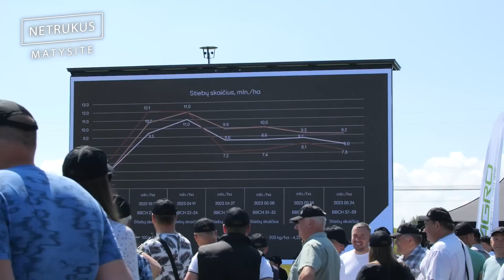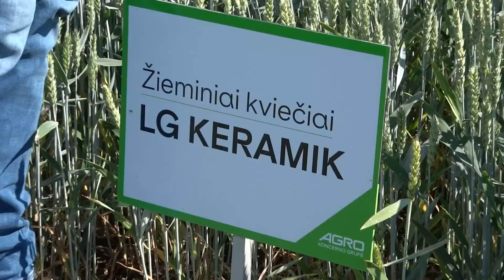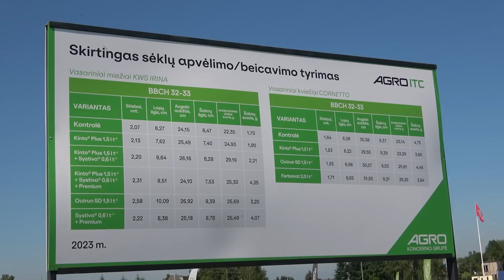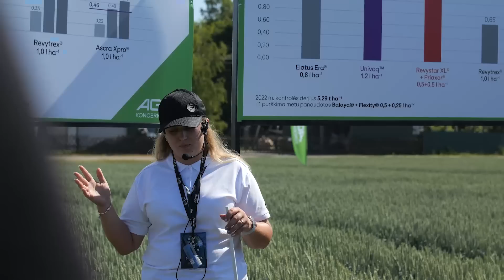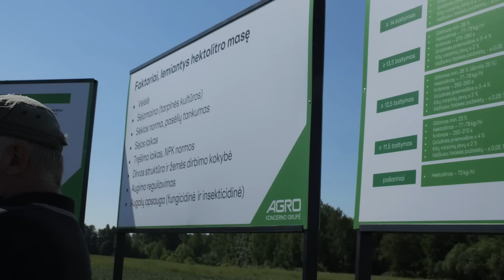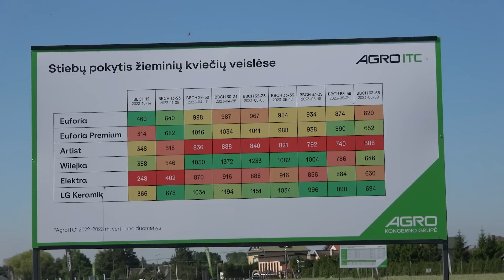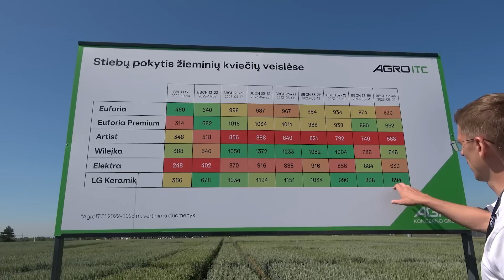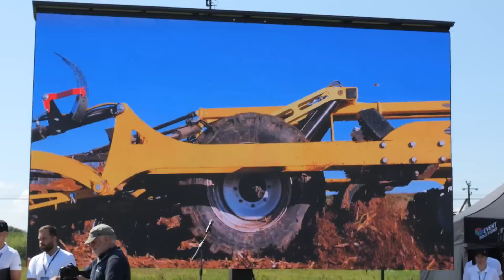Ar lietus išgelbės derlių? AGRO REIDAS #94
Lauko dienos „PATIRTYS. PRIEMONĖS. TIKSLAI. VASARA 2023“ apžvalga iš aktualijų. Aptarimas su Arnu Radzevičiumi.

Norite dalyvauti laidoje? Turite savo produktą ar veiklą ir norètumète pristatyti mūsų auditorijai?
Dėl detalesnės informacijos kreipkitės